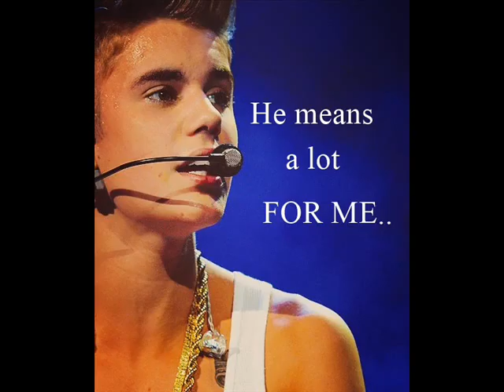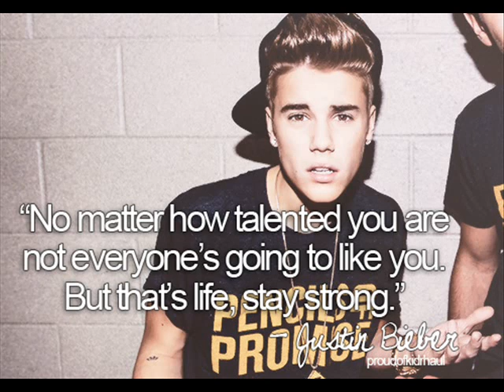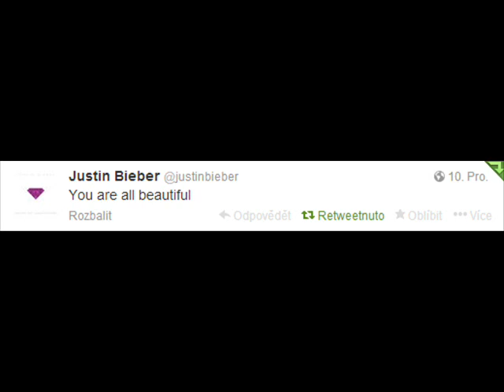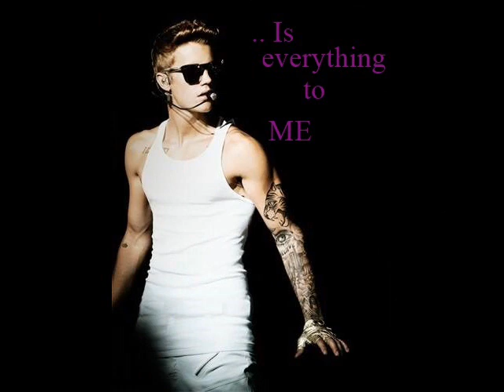Justin Bieber This is my Idol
This video is for my idol Justin Bieber. You can like this video,if you like it. This is my first video.:) Hope you like it.
-Kačenka